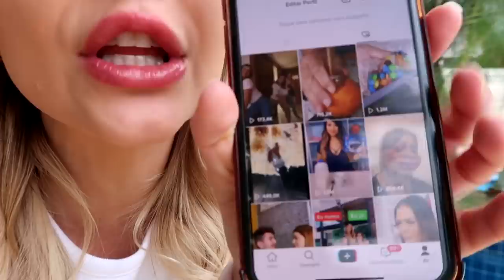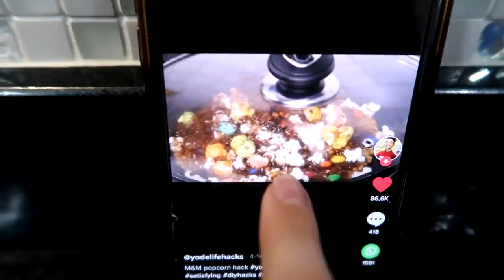TESTANDO TRUQUES DE COMIDAS DO TIK TOK!! FOODS HACKS VIRAIS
Falou em comida é comigo né? Então hoje vou testar os truques de comida (food hacks) virais do Tik tok. Será que eles deram certo?